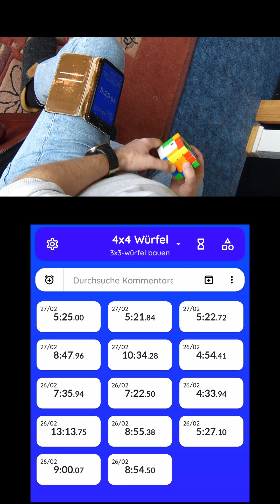Training mit dem 4x4-Zauberwürfel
Beim Lösen des 4x4x4 Würfels über die Schulter geschaut -
Ich reduziere den Würfel auf 3 x 3 Ebenen und löse dann die ersten "2 Ebenen"(F2L) des 4x4-Zauberwürfels
F2L for Speedcubing -
Speedcubing for beginners ;-)
0:00 Reduktion auf 3 mal 3 Ebenen
5:55 F2L beim 4x4-Würfel